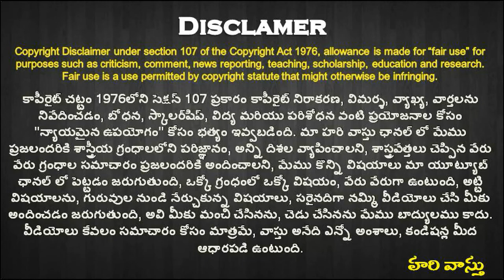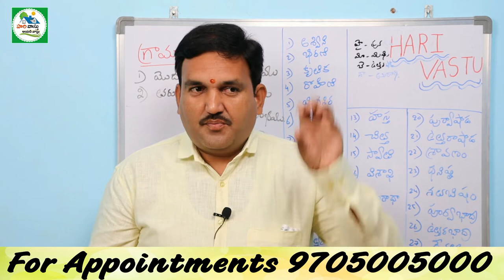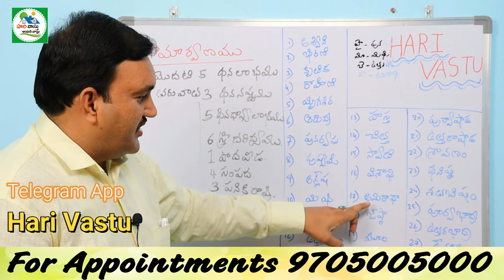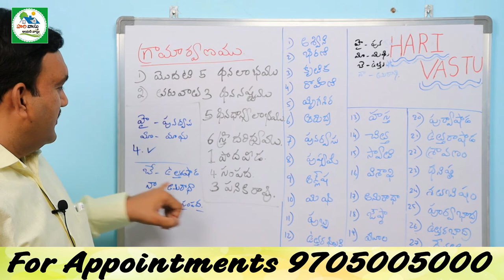Grama arvanam | kakini | Suitable Village to Get good Returns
👉 Please Watch  ► Grama arvanam | kakini | Suitable Village to Get good Returns

Grama arvanam hari vastu
మీకు ఏ గ్రామం ధన లాభాన్ని కలగజేస్తుంది
white village is suitable for you
e gramam meeku kalisi vastundi
best vastu villate
money ravalante e village manchidi
best vastu village
e village baguntundi
grama arvanam